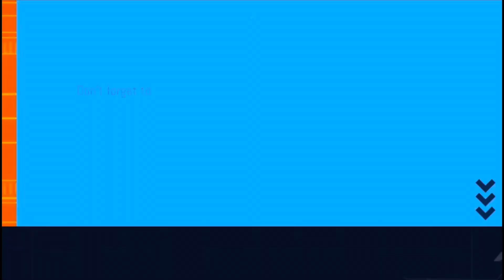Day 1Y-72 (Tuesday). My one meal a day lifestyle